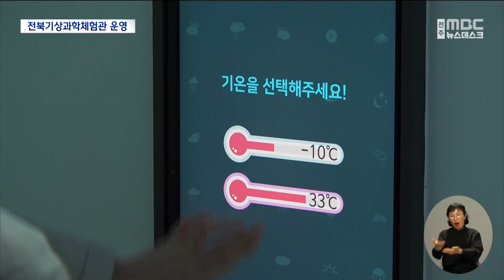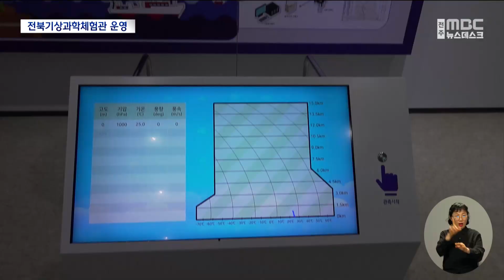나도 "기상 예보관"..'기후변화'도 몸소 체험 | 전주MBC 230406 방송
◀ 앵커 ▶
나날이 기후변화가 심각해지면서 기상의 중요성에 대한 관심이 커지고 있습니다.

학생들을 대상으로 다양한 기상현상을 소개하고, 기후변화의 위험성을 알리는 체험시설이 문을 열어 주목됩니다.

전재웅 기자가 개관식에 앞서 다녀왔습니다.

◀ 리포트 ▶
사방이 스크린에 둘러싸인 방에 도심과 자연이 어우러진 공간이 구현됐습니다.

버튼을 조작하자 하늘이 어두워지더니 새빨간 불길이 산을 집어삼킵니다.

반면 연일 비가 내리는 상황도 체험해볼 수 있습니다.

학생 스스로 구름의 양과 습도, 기온을 설정해 서른 가지 이상의 다양한 날씨를 시각화하고, 생생하게 경험해볼 수 있는 코너입니다.

[박주현 / 국립전북기상과학체험관 해설사]
"제가 지금 비가 오는 홍수 장면을 지금 만들어 봤는데요. 이 화면을 보면 아래쪽에 물이 가득 쌓여 있는 것까지 확인하실 수 있어요."

정읍에 위치한 국립전북기상과학관이 어린이와 청소년을 대상으로 기상 현상을 체험할 수 있는 체험 공간을 새로 마련했습니다.

기상 예보관이 되어 태풍의 진로를 예측해 실시간으로 대응을 지시하고, 기상캐스터가 되어 직접 일기예보를 해볼 수도 있습니다.

체험에만 그치는 것이 아니라 기후변화의 경각심을 알리는 공간도 마련해 의미를 더했습니다.

삼림 훼손과 화석연료 사용이 우리나라를 아열대 기후로 바꿀 수 있다는 위기 시나리오가 눈 앞에 펼쳐집니다.

어린이들도 쉽게 이해할 수 있도록 대중교통 이용과 다회용품 사용을 강조하는 탄소 중립 게임도 운영됩니다.

[이재성 / 국립전북기상과학관장]
"지난해까지 코로나로 인해 과학관도 운영하기 힘들었습니다. 그러나 올해에는 보다 다양한 기상과학 체험 시설을 확대한 체험관도 개관하고요.."

체험관은 내일(7일)부터 시범 운영에 들어가 시설과 프로그램을 점검한 뒤 7월에 정식 개관할 예정입니다.